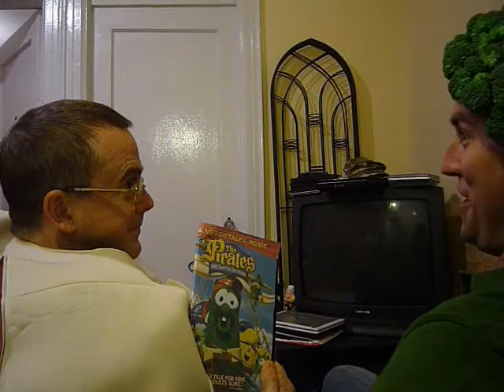Steak Vs. Brocolli (SFP2)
Samantha Lang enters this story of food. Life sized food. enjoy.